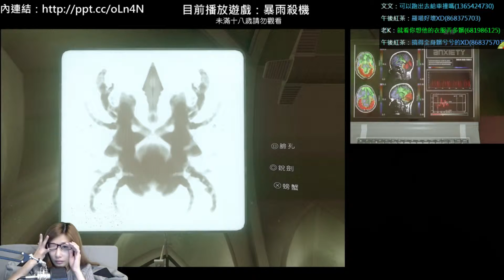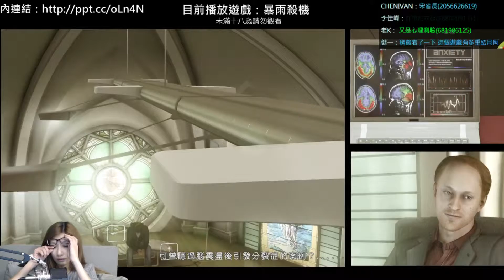【羅密歐】PS4 暴雨殺機(Part.005)